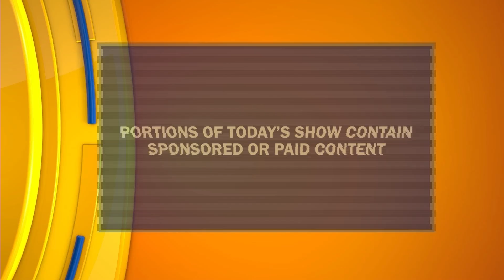EPISODE #540 PT 1 | "VALLEY POR VIDA" LIFESTYLE SHOW | HOST & EXECUTIVE PRODUCER DANIELLE BANDA TV